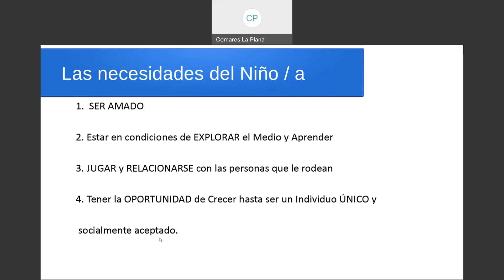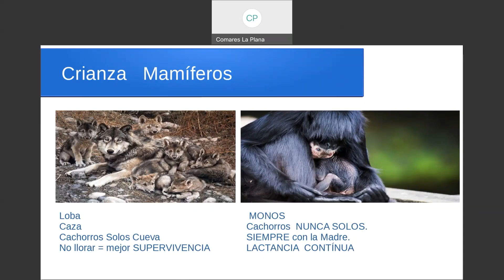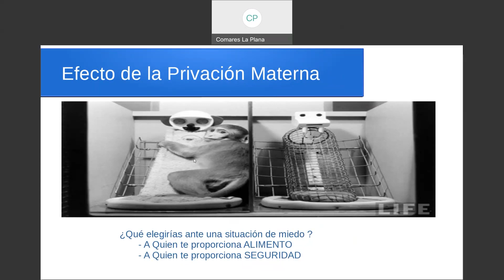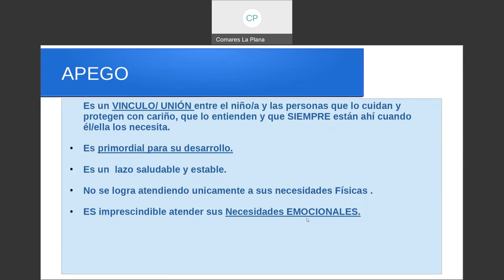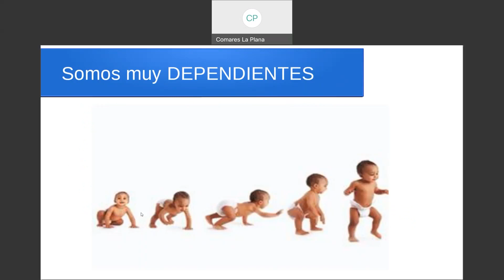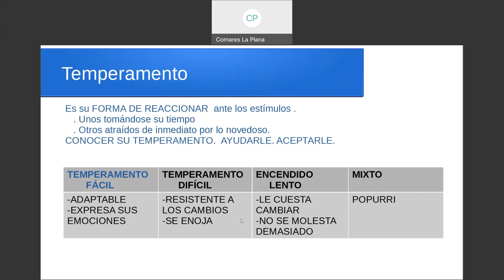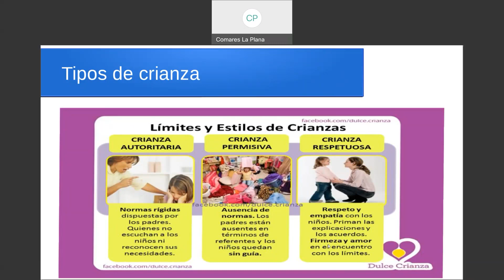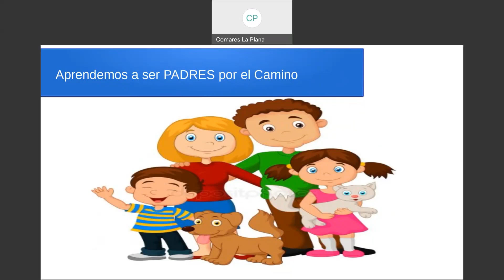Vínculo afectivo y Masaje Infantil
Con este vídeo queremos hablar de la Crianza, de la  importancia de establecer un vínculo afectivo, un lazo de unión  con nuestros hijos que los haga sentirse seguros , mejore nuestra relación y fortalezca su autoestima y confianza.  Y de como el masaje infantil nos puede ayudar.